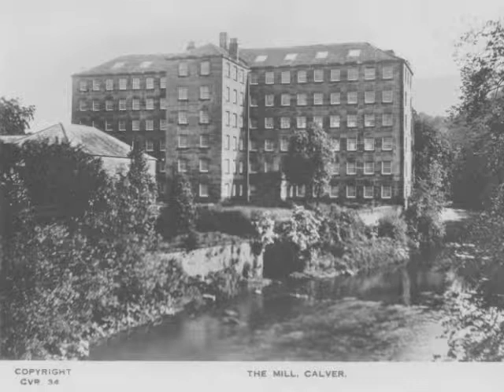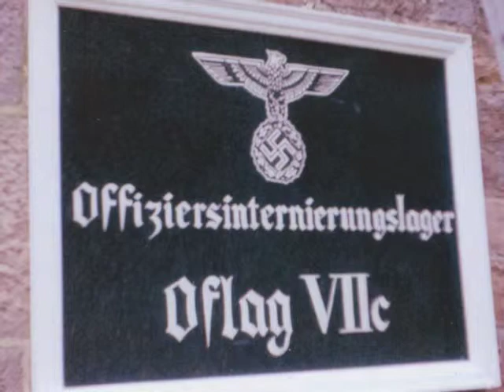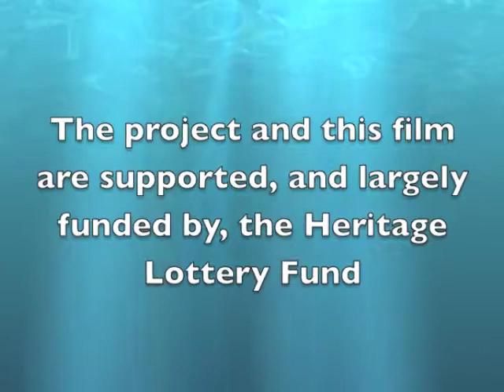Calver Weir History Part 2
Calver Weir, Calver Mill and the River Derwent through the eyes and ears of people who live and work there. Oral history clips and archive photos.

Part 2 - Cotton mill warehousemen and the filming of Colditz.

This film was funded with support from the Heritage Lottery Fund.